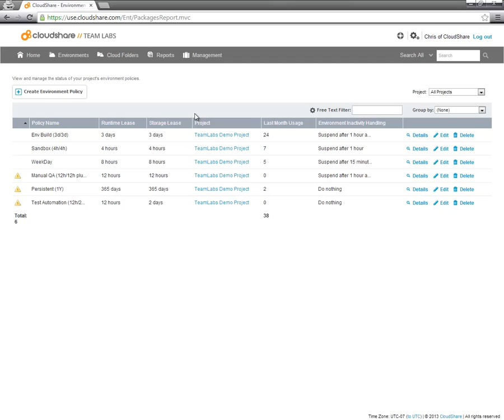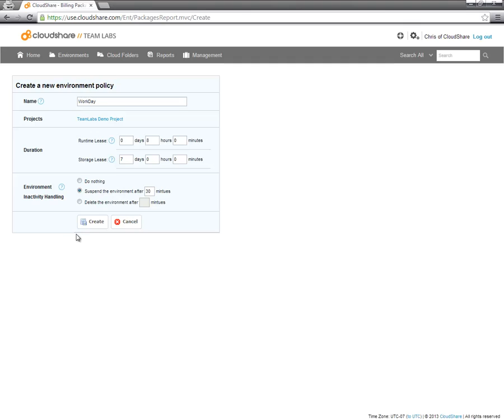CloudShare TeamLabs: Create a Policy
This video shows you how to create environment policies quickly.  A policy determines how long a CloudShare environmentwill run and last for.